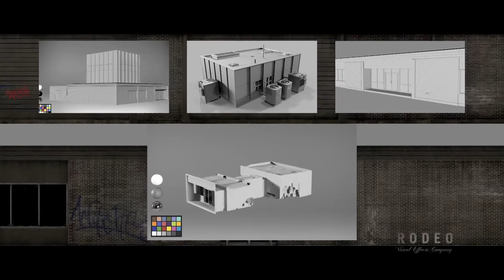ANT-MAN AND THE WASP | VFX Breakdown by Rodeo FX (2018)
Ant-Man and the Wasp - Visual Effects by Rodeo FX

As Scott Lang balances being both a Super Hero and a father, Hope van Dyne and Dr. Hank Pym present an urgent new mission that finds the Ant-Man fighting alongside The Wasp to uncover secrets from their past.